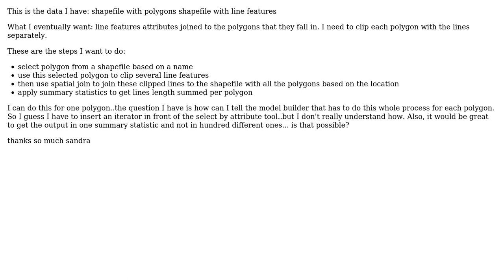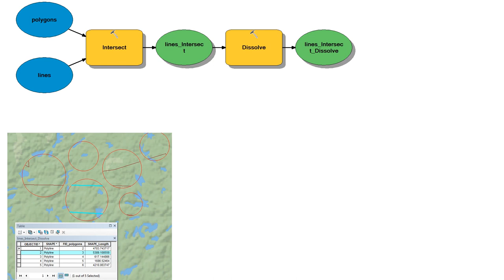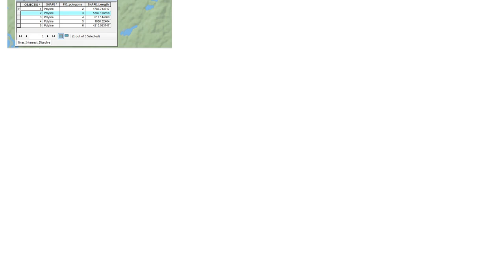GIS: Model builder: select feature based on attribute, iterator? (2 Solutions!!)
GIS: Model builder: select feature based on attribute, iterator?

With thanks & praise to God, and with thanks to the many people who have made this project possible! | Content (except music & images) licensed under CC BY-SA | Music | Images & others | With thanks to user sandra user PolyGeo user Aaron and the Stack Exchange Network Trademarks are property of their respective owners. You are responsible for your own actions.